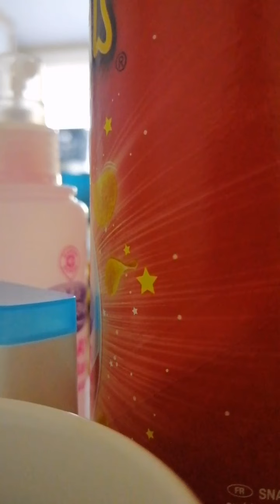JOYEUX ANNIVERSAIRE KOFFI OLOMIDE BOSS YA CONGO